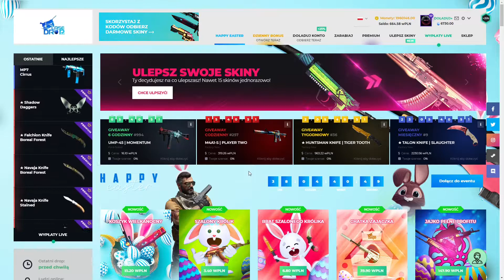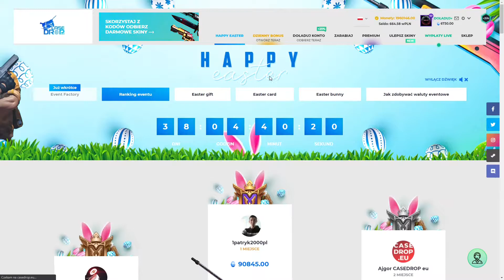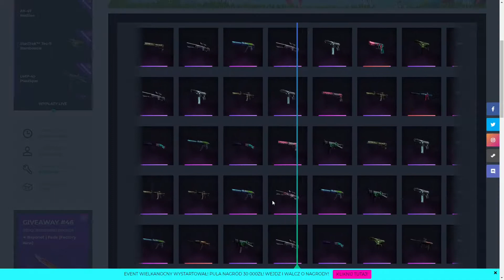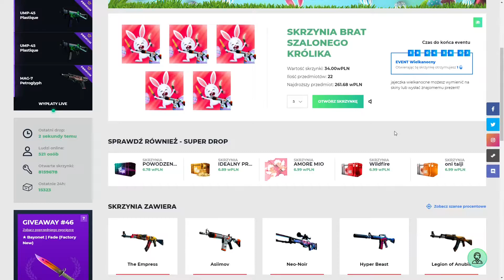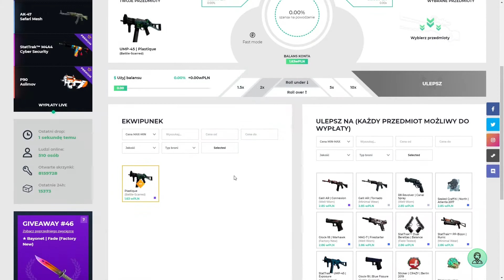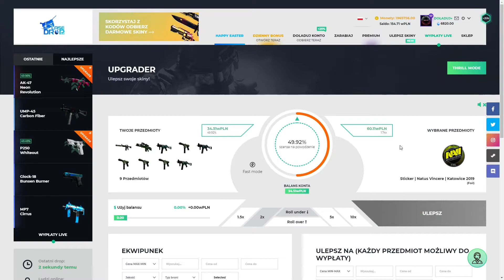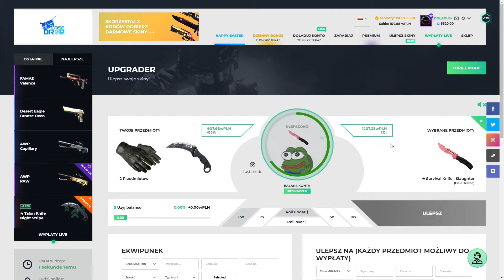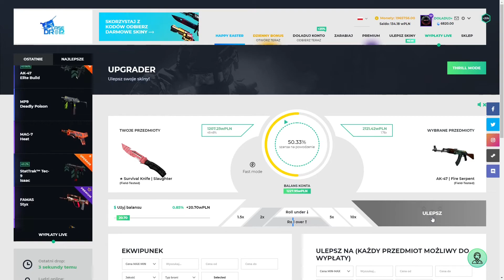TESTUJEMY TANIĄ EVENTOWA SKRZYNIE SKIN DO WYGRANIA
🐰Weź udział w evencie wielkanocnym!